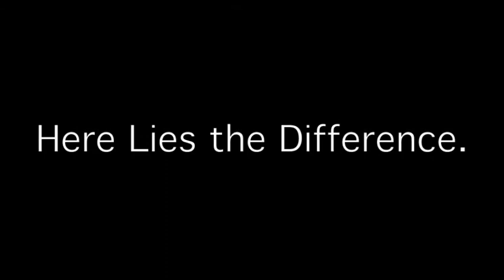Victory Heights- Mesa Theatre [Promo Video]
Victory Heights, Here Lies the Difference, Wall of the Fallen, Rise to the Occasion are all playing at the Mesa Theater in Grand Junction April 27th!